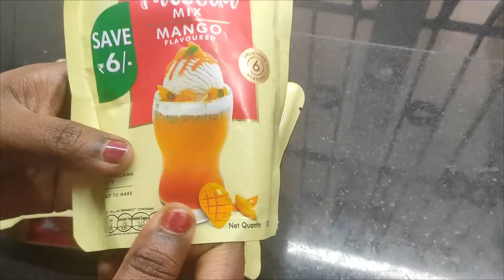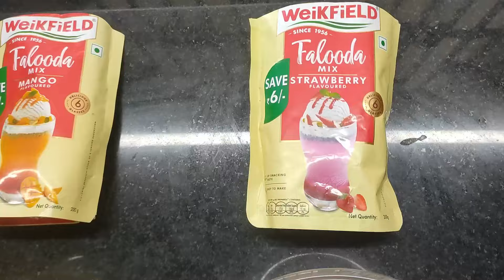Weikfield Falooda Mix Recipe| How to Make Weikfield Falooda Mix in Tamil |Mango & Strawberry Falooda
How to Make Weikfield Falooda Mix in Tamil
 Weikfield Falooda Flavour:
1.Rose
2.Strawberry
3.Mango
4.Kesar Pista